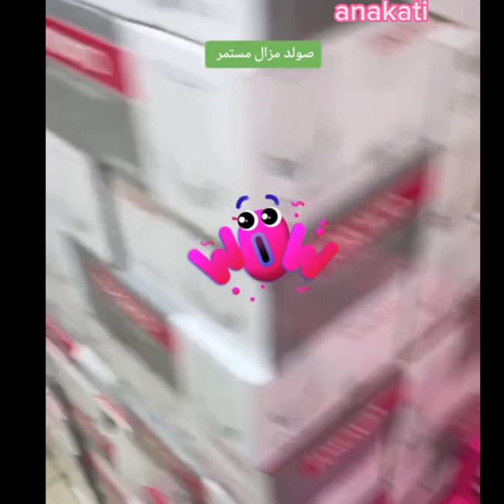جديد صولد خطيير 🔥 عند أواني شعيب ليبغيتها🌜 هنا تلقاها 💯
أتمنى ان يعجبكم الفيديو و لا تبخلوا علينا بالضغط على زر اعجاب
أواني-شعيب،